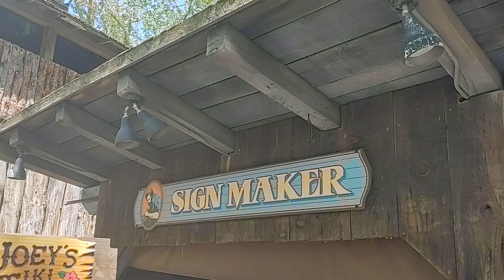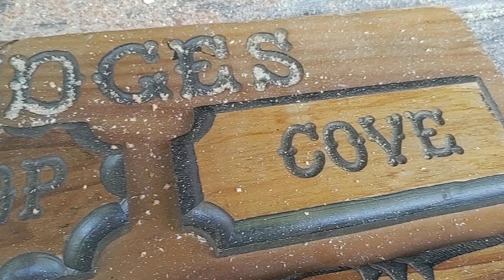SIGN MAKER @ Cedar Point Frontier Trail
The sign makers woodshop is located on the Frontier trail. Making wooden signs for guest who find an interest in taking one of these beautiful souvenirs home.

Do you love Cedar Point?

If you are not available to buy one in person these signs are a great alternative option to have.